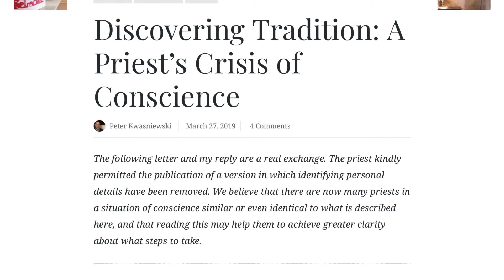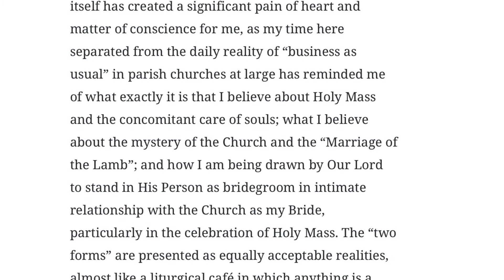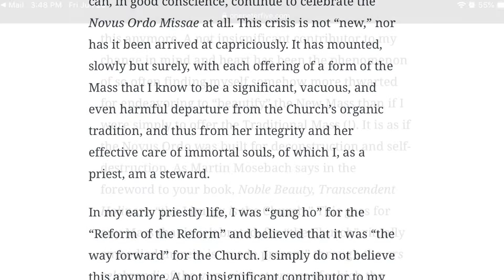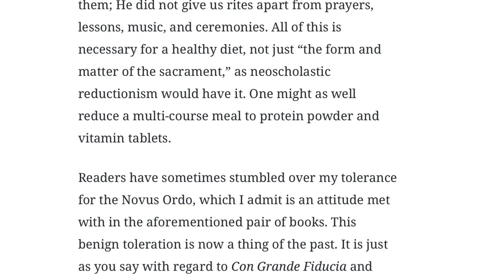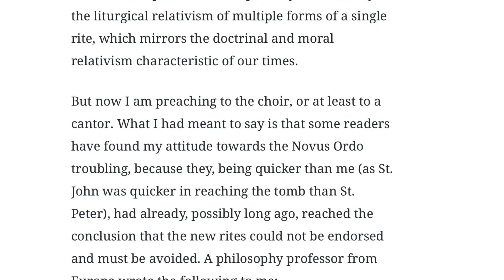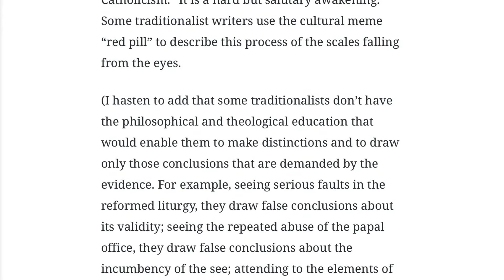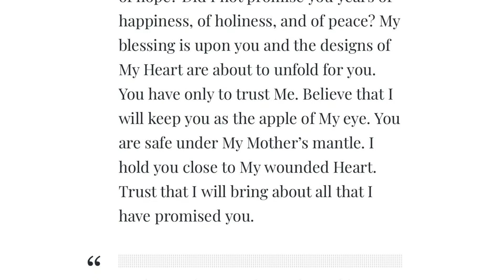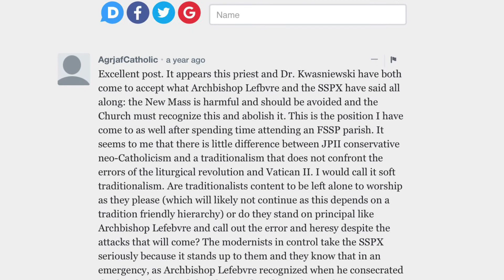Discovering Actual Catholicism: A Priest’s Crisis of Conscience